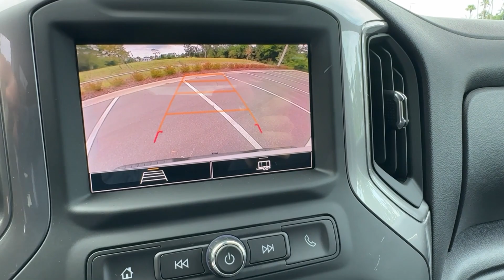2024 Chevrolet Silverado_1500 Work Truck FL New Smyrna Beach, Port Orange, Edgewater, Daytona B...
New 2024 Chevrolet Silverado_1500 Work Truck available at New Smyrna Beach Chevrolet located in 2375 Florida 44, New Smyrna Beach, FL, 32168. Servicing the New Smyrna Beach, Port Orange, Edgewater, Daytona Beach, Deland area.

You just found the  2024  Chevrolet Silverado_1500. The Chevrolet Silverado 15 Hundred: The full-size pickup that's strong, quiet, and dependable, with the latest technology to keep you connected while you get the job done. The following are some of this vehicles highlighted options: Wireless Apple Carplay®/Android Auto®, Intelligent Auto on/off High Beams, Pre-Collision System, Lane Departure Warning, Keyless Entry, Lane Keeping Assist, Back-Up Camera, Keyless Start, Heated Mirrors, Bed Liner. Powerful versatility meets comfortable convenience in the Silverado 15 hundred. Come in and drive it.